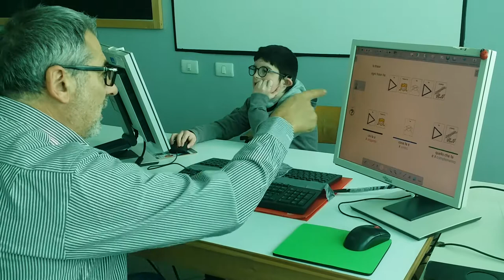Ipoacusia- utilizzare la postazione bifronte - video molto artigianale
Insegnare la grammatica ad un bambino in difficoltà con :
- la postazione bifronte
e gli applicativi di SODiLINUX Orizzonti
ARAWORD e OpenBoard
ringrazio i genitori di Roby per la concessione delle immagini .
F. Fusillo